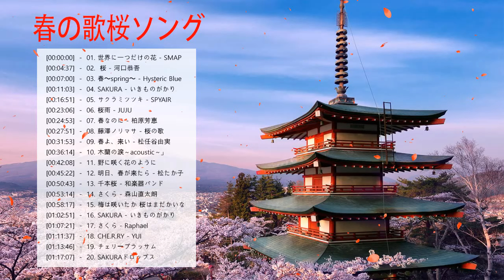春の歌桜ソングメドレー♥♥春に聴きたい感動する歌泣ける曲 ♥♥ 邦楽おすすめ名曲J POPベストヒット！Vol.23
[00:00:00]  -  01. 世界に一つだけの花 - SMAP
[00:04:37]  -  02.  桜 - 河口恭吾
[00:07:00]  -  03. 春〜spring〜 - Hysteric Blue
[00:11:03]  -  04. SAKURA - いきものがかり
[00:16:51]  -  05. サクラミツツキ - SPYAIR
[00:23:06]  -  06. 桜雨 - JUJU
[00:24:53]  -  07. 春なのに - 柏原芳恵
[00:27:51]  -  08. 藤澤ノリマサ - 桜の歌
[00:31:53]  -  09. 春よ、来い - 松任谷由実
[00:36:14]  -  10. 木蘭の涙～acoustic～」スターダスト☆レビュー
[00:42:08]  -  11. 野に咲く花のように - ダ・カーポ
[00:45:22]  -  12. 明日、春が来たら - 松たか子
[00:50:43]  -  13. 千本桜 - 和楽器バンド
[00:53:14]  -  14. さくら - 森山直太朗
[00:58:17]  -  15. 梅は咲いたか 桜はまだかいな - Metis
[01:02:51]  -  16. SAKURA - いきものがかり
[01:07:21]  -  17. さくら - Raphael
[01:11:37]  -  18. CHE.R.RY - YUI
[01:13:46]  -  19. チェリーブラッサム - 松田聖子
[01:17:07]  -  20. SAKURAドロップス - 宇多田ヒカル
メドレー,j-pop メドレー,ランキング,春の歌 jpop,春に聴きたい歌 春ソング 卒業 春歌 メドレー,邦楽 春の歌 春うた 人気の春ソング メドレー,春の歌 メドレー,春の歌 2021,春の歌 cover,メンデルスゾーン 春の 歌,メンデルスゾーン 無言 歌集,春の歌,春に聴きたい曲,春に聴きたい曲 洋楽,春の歌 邦楽オススメの名曲 メドレー,春の歌 春うた ランキング 邦楽 メドレー,春の歌/桜ソングメドレー,春に聴きたくなる 曲,春に聴きたい歌,jpop ランキング,jpop 懐メロ,春の歌2021,春の愛,懐かしの春,最高の春の歌,最も人気のある春の歌,【春の歌桜ソングメドレー】春に聴きたい感動する歌泣ける曲,春の歌桜ソングメドレー,松田聖子,懐かしい曲,懐メロ,名曲,泣ける曲,邦楽おすすめ名曲j popベストヒット,春に聴きたい感動する歌泣ける曲,春に聴きたい感動する歌,邦楽おすすめ名曲j-popベストヒット,邦楽おすすめ名曲j-popベストヒット！作業用bgm】,春の音楽,jポップメドレー